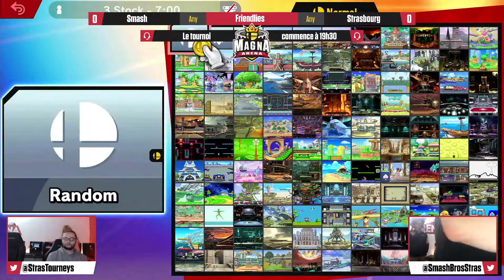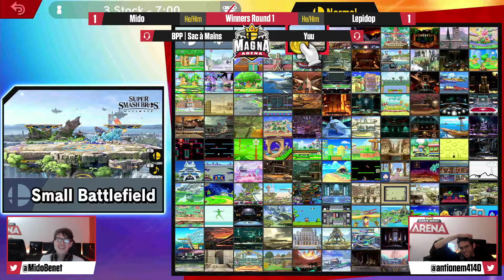2022 - Magna Arena #46 feat crêpe salée, ZeNo, Motoji, Fenrir, Psychocat, Pierolym